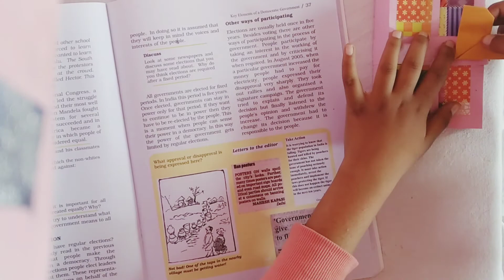DlY paper folder